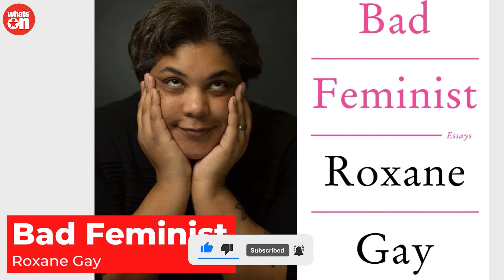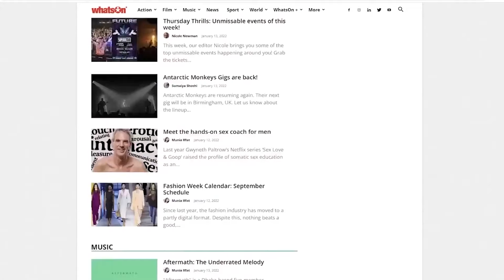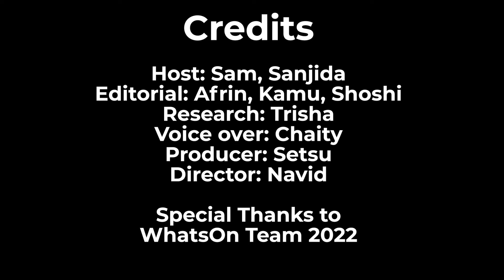CFU36: The Guru of HipHop | WhatsOn Show | EP 23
Saif Khan aka @Cfu36  is a Bangladeshi Rapper. He was born in Jatrabari, Dhaka. He started his music career in 2011. Then he used to sing as an underground artist. He released the first song of his life in 2017, the name of the song was Take Off. Lemo was there as a future artist. He then joined the East Track. There he sang a lot of songs. His first music video was Sorbonashi , which she released with East Track. In 2018, he left there crew and started composing songs alone.

WhatsOn is a progressive global media network. It based in the hub of Birmingham City Centre for over 25 years. Our values are diversity, equality, solidarity, and participation. WhatsOn supports a balanced lifestyle, and real democracy. We speak out against the exploitation of people, animals, and the earth.